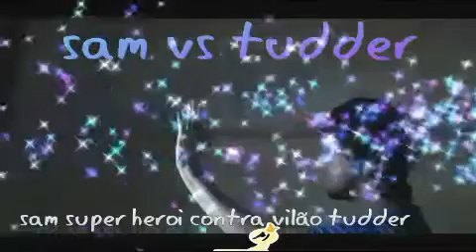vingadores guerra infinita filme tela quente rede globo 31/05/2021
informaçaõ do filme vingadores guerra infinita filme sam e oacar smithi super poderes